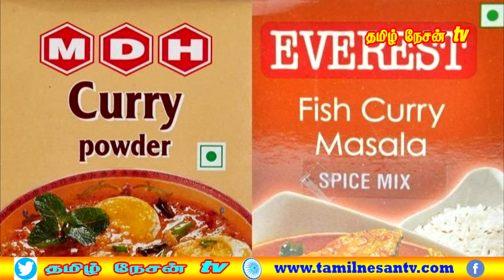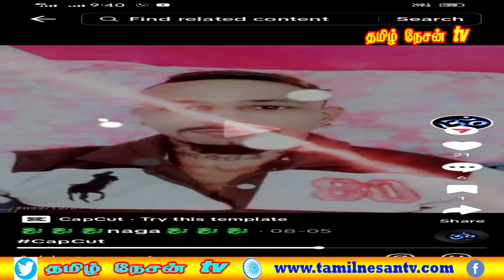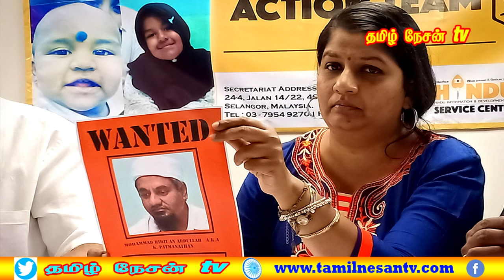MALAYSIA TAMIL NEWS 29.05.2024 அமைச்சர் Hannah yeoh-வின் கணவருக்கு சிலாங்கூர் மாநிலத்தில்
1. இரு மசாலா பொருட்களுக்கு மலேசியாவில் தடை
2.என் கணவரை கைது செய்வதில் போலீஸ் தீவிரம் காட்டவில்லை
3.காதலனுடன் சேர்ந்து தாய் செய்த கொடூரச் செயல்